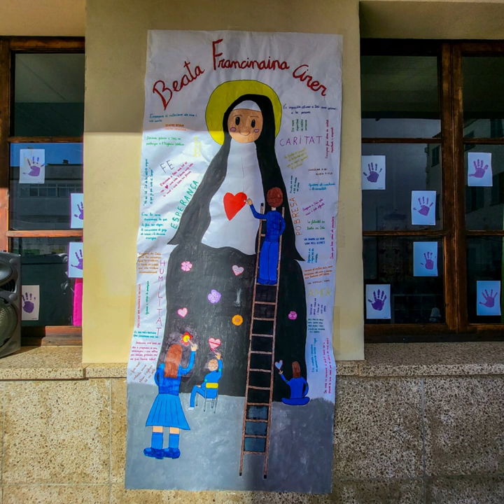Beata 2023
Amb una mica de retard hem celebrat enguany el dia de la beata Francinaina Cirer. Ha estat una jornada molt guapa per a recordar que la nostra patrona va dedicar tota la seva vida al servei dels pobres.